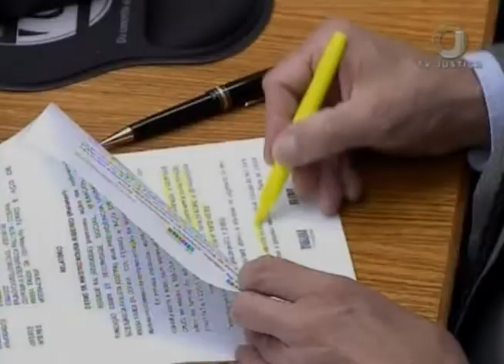Jornal da Justiça 2ª Edição - Roubo Dinheiro (25/06/2018)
Superior Tribunal de Justiça entende que roubo do valor entregue, na hora da compra de imóvel, não descaracteriza o pagamento do débito. O comprador de um imóvel foi pagar a última parcela da compra em uma imobiliária, quando um assaltante entrou no local e levou a quantia.